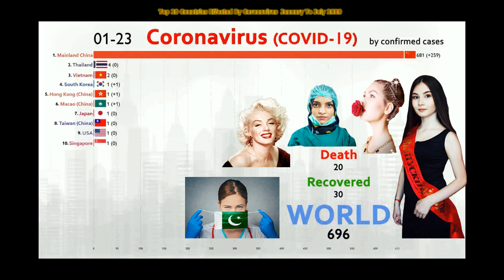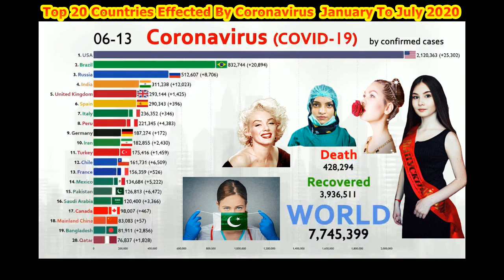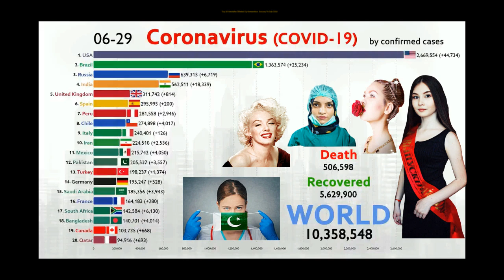Top 20 Countries Effected By Corona Virus ( COVID-19 ) From January to July 2020.| Latest Updates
THE TRANSMISSION OF CORONAVIRUS IN EAST ASIA & SOUTHEAST ASIA
This video show the TRANSMISSION of COVID_19 in Southeast Asia and East Asia
s coronavirus cases continue to soar globally, in at least one region a steady façade of optimism persists. Southeast Asia’s foreign ministers have joined hands with China and declared their intention to “stay strong!”

Yet their hastily called meeting in secretive, socialist Laos last week suggests not so much resiliency as the need to shore up mutual support. Health experts are widely skeptical of the numbers reported by China’s neighbors, and believe the deadly infection is spreading undetected throughout much of Southeast Asia.

With infection clusters increasingly sprouting outside the mainland, where the virus originated, many fear these pockets—rooted out or not—are sustaining the outbreak and pushing the world toward a global pandemic.

Sign up for our daily coronavirus newsletter by clicking on this link, and please send any tips, leads, and stories to .

The disease, officially COVID-19, has sickened over 83,000 and killed more than 2,850, primarily in China. But cases have spread to more than four dozen countries, and been identified as far away as Brazil and Finland.

Strangely absent from the list are Myanmar and Laos, which border China, as well as Brunei, East Timor, and Indonesia—of which the latter had daily, direct flights to the virus epicenter, Wuhan. Every other country in the region, all beneficiaries of Chinese aid, investment and tourism, has reported cases.The transmission dynamics of this virus are like the flu. It’s very, very difficult to stop,” says Richard Coker, a Bangkok-based professor emeritus of public health at the London School of Hygiene and Tropical Medicine.

The coronavirus (COVID19) appear the first time in wuhan,China on 8 December, 2019... Throughout 6 months the virus has broken out all over the world...This videos showing the case and spreading of virus from begin to now.

What is your Opinion about this?
Share your Views in Comment Box..

Let me know which platforms have been your favorite?

follow The Only Order on :

( Angels Of The World Of Love..Manila )